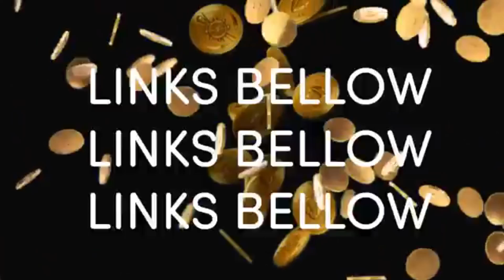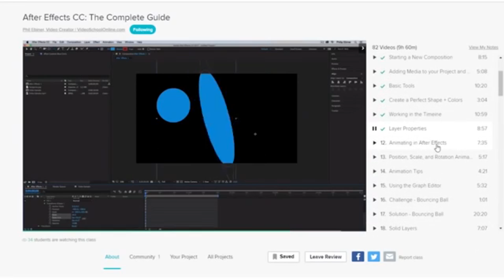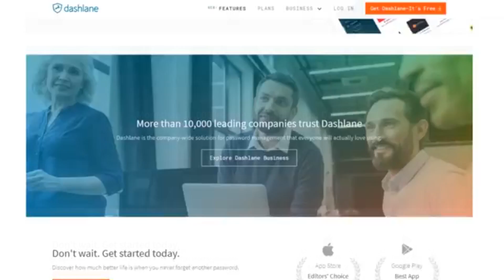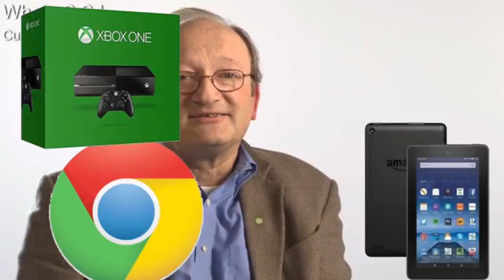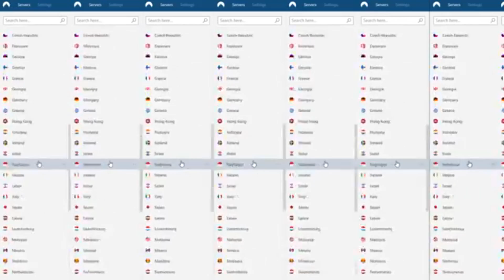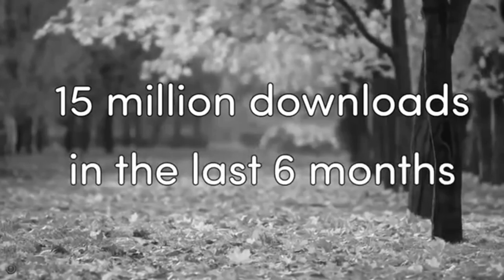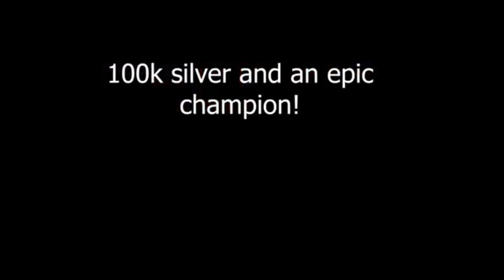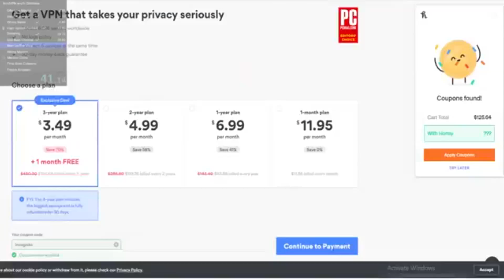All Internet Historian Ads (in order)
6:37 aged interestingly

Also, if your business was advertised here, money is something I like